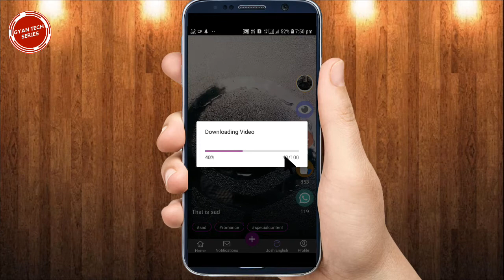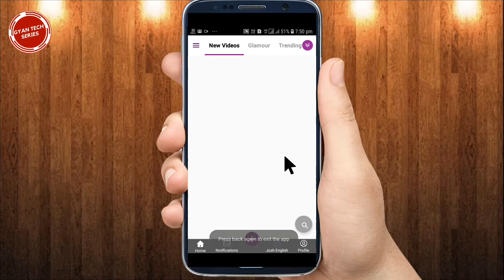How to download josh app video | josh app ke video download kaise kare